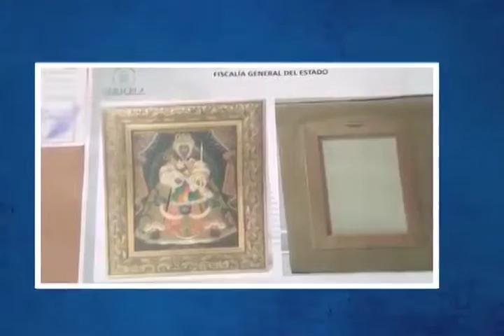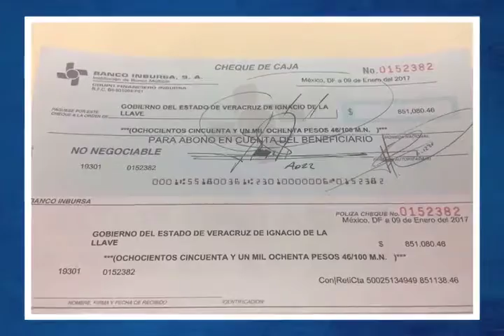La Loteria: La Columna de Delfino Antonio Vásquez.